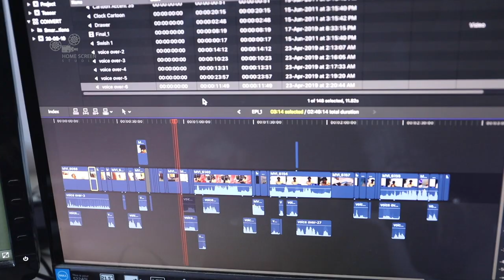Namma Editor - A Tea story | KANNADA | Home Screen Studio | Dedicated for All Editors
We were thinking of doing one video on our Editor. Finally, here we present our Editor (Namma Editor) In this video we are not portraying our editor as exactly what you see in the video. This video is completely for entertaining purposes. JUST FOR FUN.

Cast
Sumanth Surya ( Editor)
Manju H  Balligavi (Asst. Director 1)
Gangadhar Basappa ( Asst. Director 2)

Concept: Siddu Belagavi
Editing: DeeRa
Behind the Camera: S. Harsha, Jairama